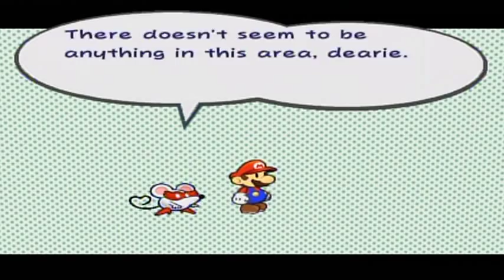Paper Mario: The Thousand-Year Door Walkthrough Part 41: Bonding Agent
There sure is a lot of trouble in the area! Better' help everyone we can!

It's for 100% after all. :P